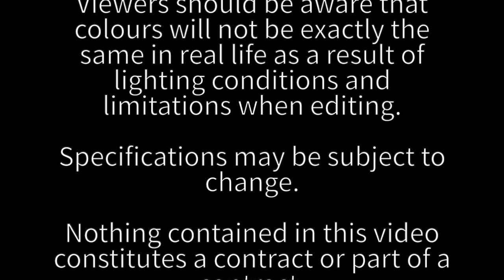Whitehouse, Milton Keynes - 2 Bedroom Shared Ownership Apartment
Video tour showing new 2 bedroom apartment available through the shared ownership scheme with Thrive Homes.